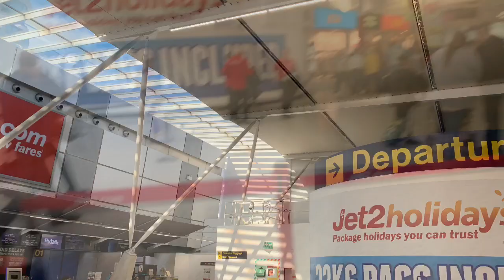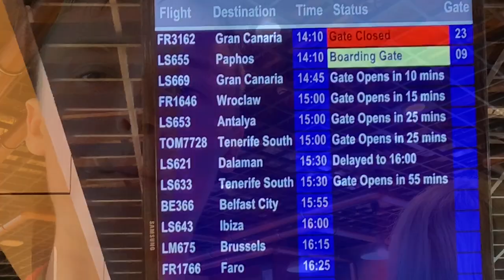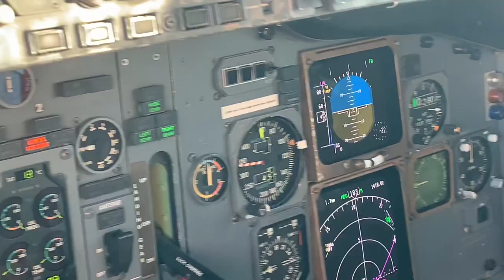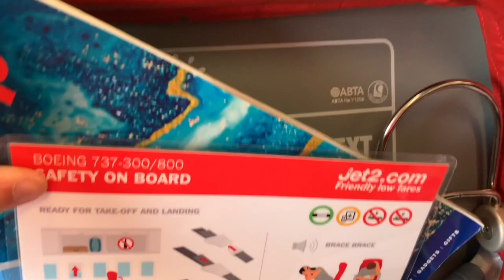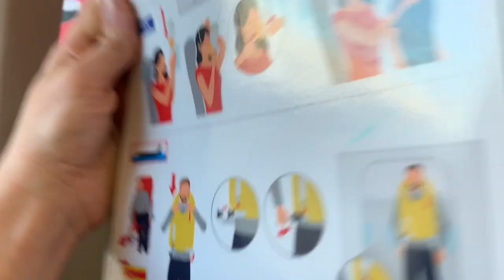Jet2 vlog part 1 (Departure from EMA)